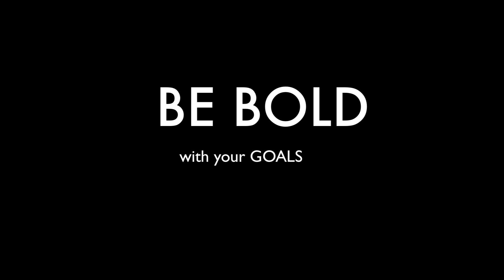Setting GOALS! [MYFJ]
Don't wait till tomorrow, do it NOW! :D